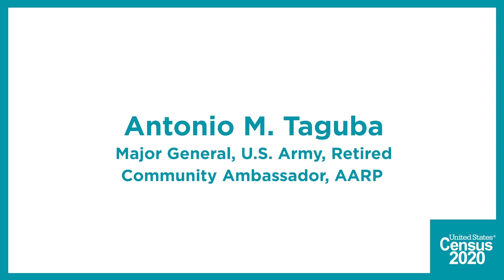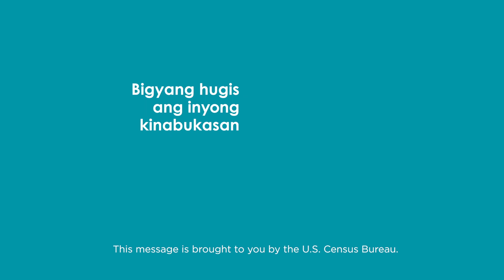MG Antonio Taguba, (U.S. Army, Retired), AARP Community Ambassador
Antonio Taguba, Major General (Ret.), U.S. Army, and AARP Community Ambassador, shares how the 2020 Census is key to opportunities for the entire community.